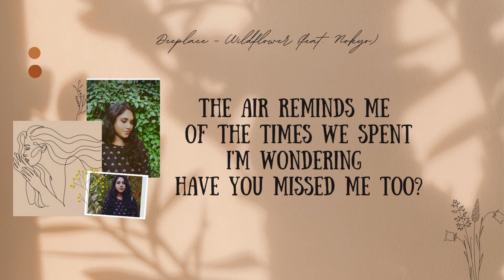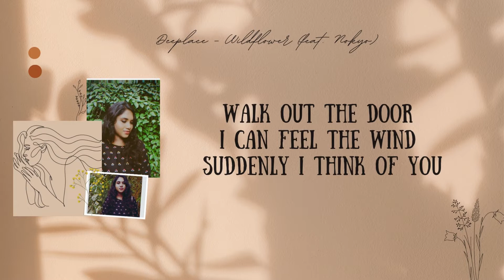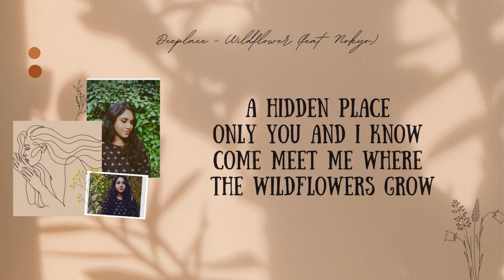Wildflower - Deeplace ft. Nokyo | Lyrics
Lyrics for "Deeplace - Wildflower (feat. Nokyo)"

Walk out the door I can feel the wind
Suddenly I think of you
The air reminds me of the times we spent
I'm wondering have you missed me too?

Meet me where the wildflowers grow
Pass the golden fields where the old river flows
A hidden place only you and I know
Come meet me where the wildflowers grow

All of my videos are not for monetization and advertising purposes.
If any producer, label, artist or photographer has an issue with any of the music or video uploads please contact and I will remove your work immediately.